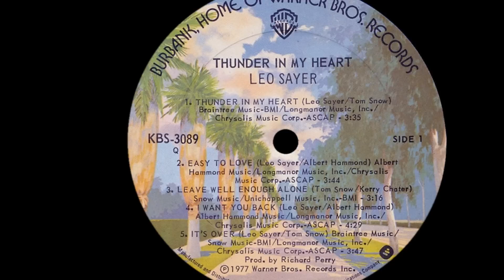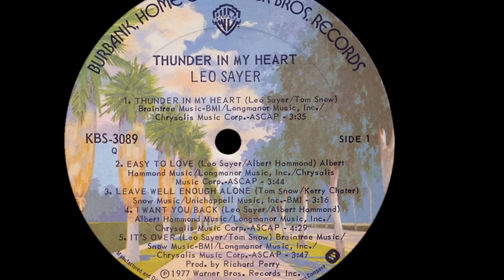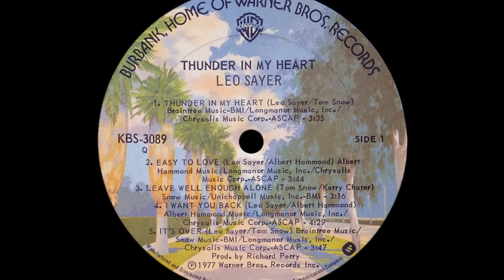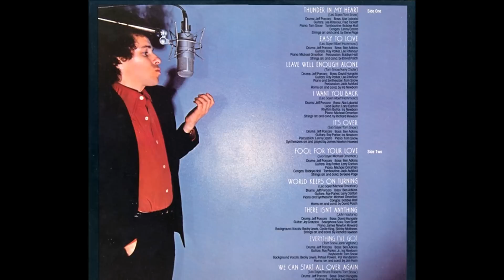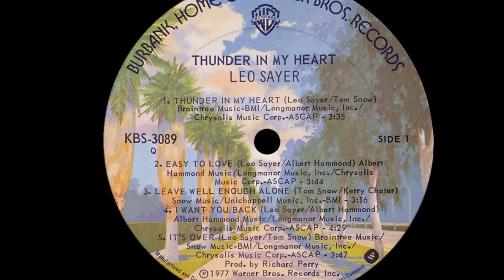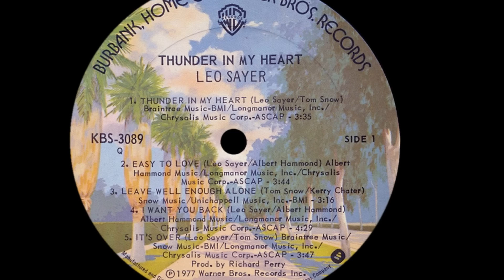Leo Sayer ~ Easy To Love 1977 Disco Purrfection Version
The sound and feel of "Easy To Love" mirrors the production touches on Boz Scaggs 1976 hit "Lowdown" and the reason why should be obvious, since Toto members to be, David Paich (who arranged and conducted the strings for this single) and Jeff Porcaro (who laid down the funky foundation with his drumming played on both. They completely mastered the bittersweet R&B sound here on "Easy To Love" and then perfected it with Toto's single "Georgy Porgy" featuring vocals from protege Cheryl Lynn the following year. Rounding out the professionals who played on this track are Ray Parker Jr and jazz legend Lee Ritenour on guitars, Michael Omartian on keyboards and Bobbye Hall, percussionist. This song was written by Leo with Albert Hammond after Leo's platinum success with the #1 hit "When I Need You" which Hammond had written with Carole Bayer Sager. Hammond is a British singer/songwriter who had a smattering of solo pop hits in the US starting with "It Never Rains In Southern California" (#5, 1972) and ending with 1975's atmospheric #91 pop hit "99 Miles From L.A." He had much more success writing for others, like Leapy Lee's 1968 #16 "Little Arrows", The Pipkins 1970 novelty hit "Gimme Dat Ding" which went all the way to #9 pop and "The Air That I Breathe" a #6 hit from 1974 as covered by The Hollies. "The Air That I Breathe" was originally recorded by Hammond for his 1972 LP, "It Never Rains In Souther California". Hammond continued his collaborative efforts, with talents like ex-Motown writer/producer Hal David on "To All The Girls I've Loved Before" as recorded by Julio Iglesias & Willie Nelson, then on to two major hits with the Queen of the pop hooks, Diane Warren on Starship's "Nothing's Gonna Stop Us Now", Chicago's "Don't Wanna Live Without Your Love", then worked with John Bettis on the 1988 Summer Olympic Theme "One Moment In Time" as made famous by Whitney Houston. Leo relates that "Easy To Love" was also easy to write too, since all you had to do was to "show Hammond a piano and he writes a hit." In 1978, French Canadian R&B artist Boule Noire (which translates to "Black Ball" a sly play on words about his particular style of Afro) recorded a french version of "Easy To Love" as "Aimer D'Amour" with Nanette Workman as a duet. If you listen to this song, Leo sings the chorus in falsetto then drops a couple of octaves for the verses which made it a perfect fit for the Quebec based vocalists. Their version went triple platinum in Canada in 1978 and then they almost repeated the feat in 1990, when French and European DJ's resurrected the 12 year old song, resulting in 800,000 copies being sold in those countries. Some songs just never get old, this one still sounds as engaging and enticing as it was when I first heard it in late November of 1977.